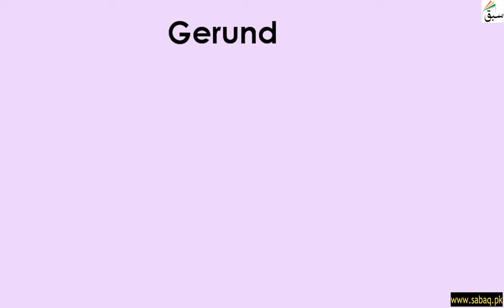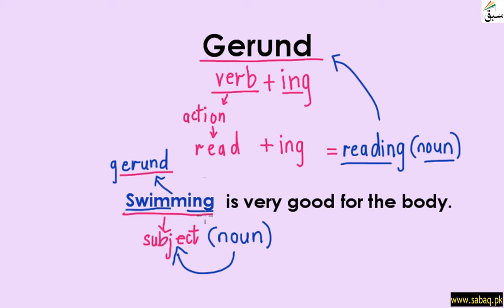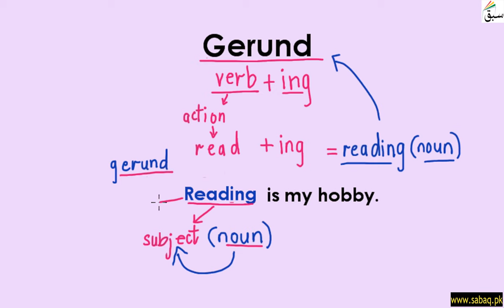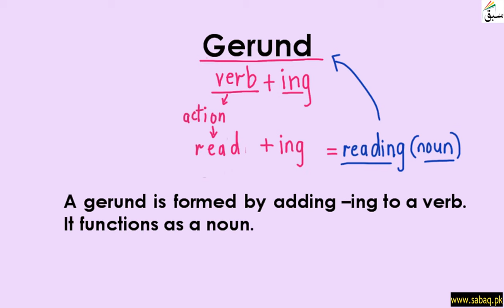Gerund (explanation with examples), English Lecture | Sabaq.pk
Gerund (verb form that functions as a noun)
This video is about: Gerund (explanation with examples). Practice tests and free video lectures for Physics, Chemistry, Biology, Math’s, Computer Science, English & more subjects are also available at Sabaq.pk. So, subscribe to Sabaq.pk/Sabaq Foundation now and get high marks in your exams.

CLASSES WE COVER AT SABAQ.PK / SABAQ FOUNDATION:

1. KG
2. Class 1
3. Class 2
4. Class 3
5. Class 4
6. Class 5
7. Class 6
8. Class 7
9. Class 8
10. Class 9
11. Class 10
12. Class 11
13. Class 12
14. Class 13
15. Class 14
16. MCAT
17. ECAT
18. CSS

BOARDS WE COVER AT SABAQ.PK / SABAQ FOUNDATION:

1. FBISE
2. Sindh Board
3. KP Board
4. Balochistan Board
5. Cambridge

STUDY MATERIAL WE OFFER AT SABAQ.PK / SABAQ FOUNDATION:

1. Physics Lectures
2. Chemistry Lectures
3. Mathematics Lectures
4. Biology Lectures
5. English Lectures
6. General Science Lectures
7. Computer Science Lectures
8. General Math Lectures
9. Accounting Lectures
10. Statistics Lectures
11. Advance Accounting Lectures
12. Cost Accounting Lectures
13. Practice Tests
14. Physics Practical
15. Chemistry Practical